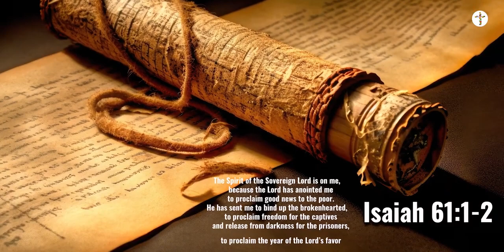Bible Study - Eschatology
Welcome to Kings Church Gillingham

Our Sermons and Bible Study recordings are available on Apple, Google, and Spotify Podcast platform. Search "Kings Church Gillingham".

At King’s Church Gillingham, we believe in being:
JESUS-CENTRED  - In absolutely everything, we aim to be Jesus Christ-centred because, ‘There is salvation in no one else! God has given no other name under heaven by which we must be saved.’ - Acts 4:12

SPIRIT-LED - Life becomes a spiritual adventure when we allow God’s Word to speak to us and the Holy Spirit to flow through us as we reach out to our families, the local community and the world beyond, with the love of God.

WORSHIP-FOCUSSED -Our primary focus whether through prayer, preaching or praise is to worship the Lord our God in all that we are and with everything that we have. It’s what we were all put on this earth to do!
Jesus is the head, the focus, the motivation, the fuel and the centre of everything we do. We’re named the King’s Church because, before anything else, we are the church of Jesus the King.

Our Vision
‘As our God is the God of ‘Abraham, Isaac and Jacob’, King’s Church Gillingham’s vision is to be a church of three generations, where each generation is free to worship and serve God through their own personal expression as led by the Holy Spirit. As one generation is added to the other, church not only becomes a place of spiritual identity and growth for the young, for those with families and for older individuals but also a place for a spiritual adventure, as all three generations learn to follow King Jesus together.’